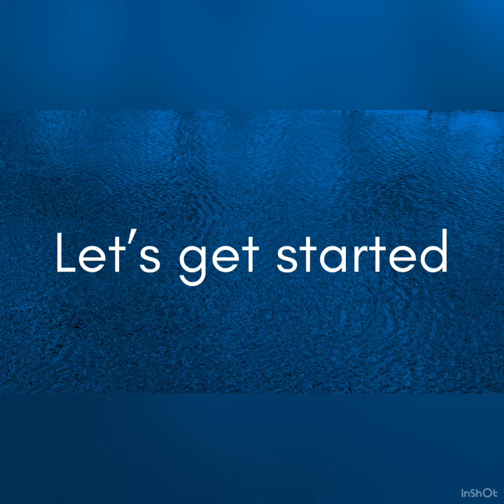My favourite activity-HULA HOOPING|Nivee Lifestyle